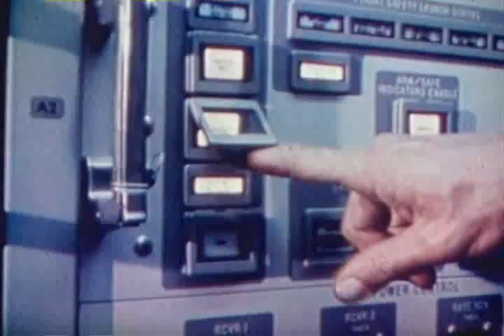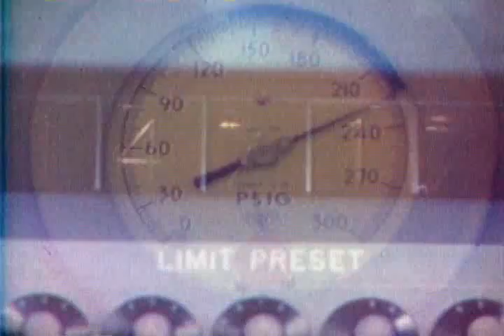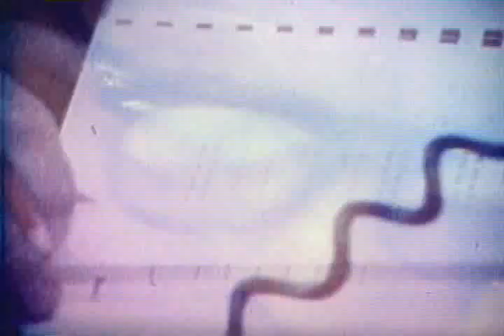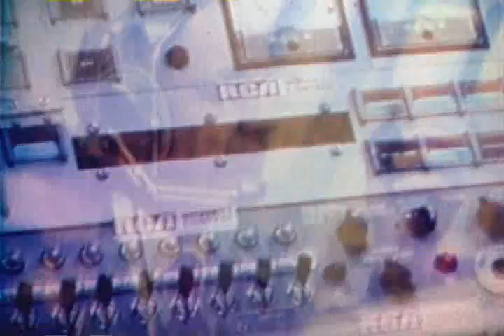Biography of a Titan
A production of the United States Air Force. Documents the evolution of the Titan ICBM and its launch facilities at Cape Canaveral Air Force Station.